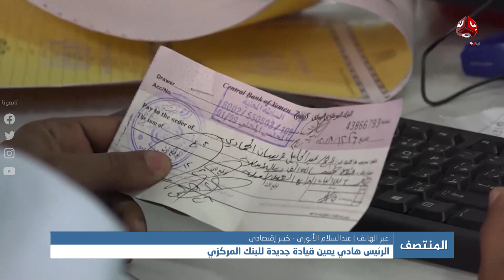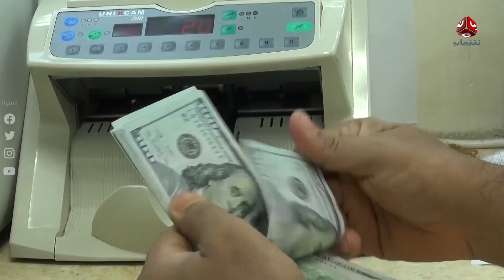الرئيس هادي يعين قيادة جديدة للبنك المركزي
| تفاصيل اكثر مع الخبير الإقتصادي - عبدالسلام الأثوري

قناة فضائية يمنية مستقلة تبث على مدار النايلسات بالترددات التالية :
HD     11257/H/27500
SD     11391/V/27500